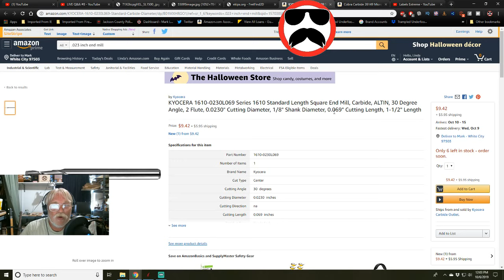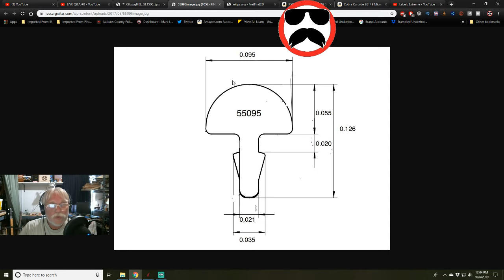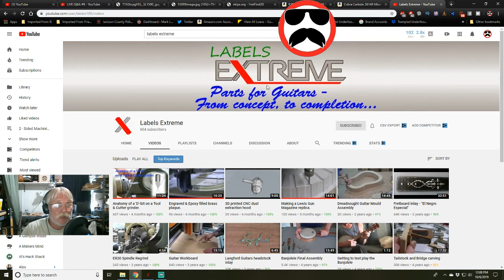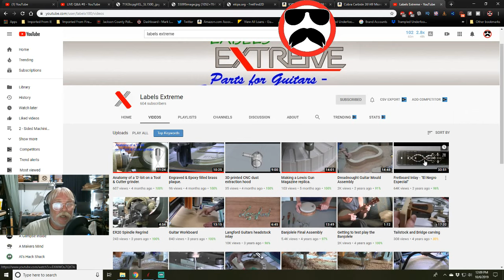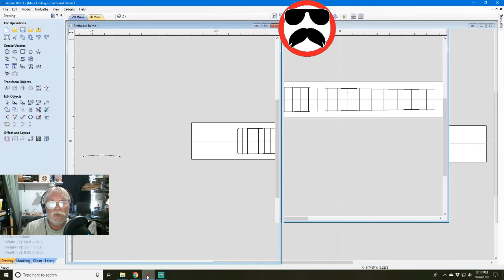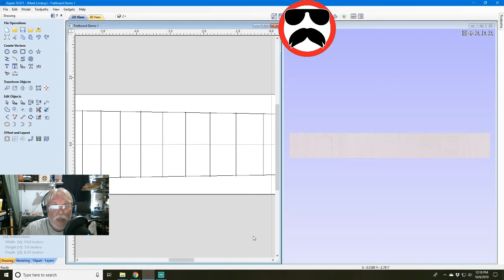LIVE Q&A #8 - Introduction to the Moulding Toolpath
LIVE Q&A #8

This week, I'll answer your questions on the Moulding Toolpath project we created using Vectric Aspire and VCarve I demonstrated in Part 32 of the Absolute Beginner Series.

Links to some .125 inch shank,  .023 inch cutting diameter end mills:

Cobra Carbide